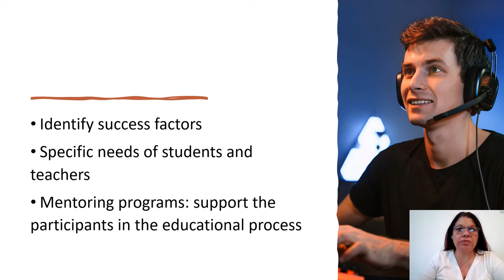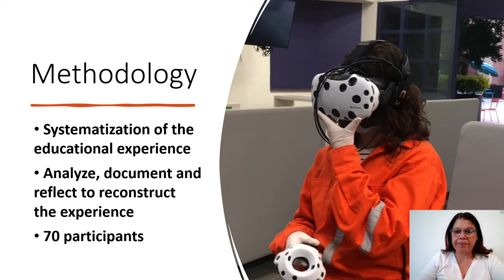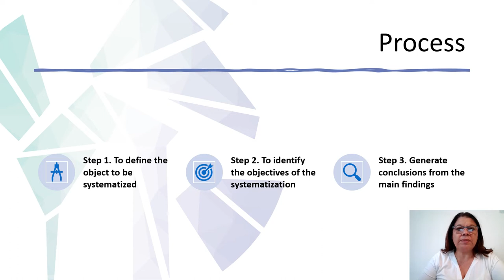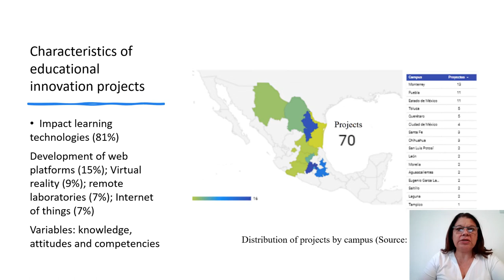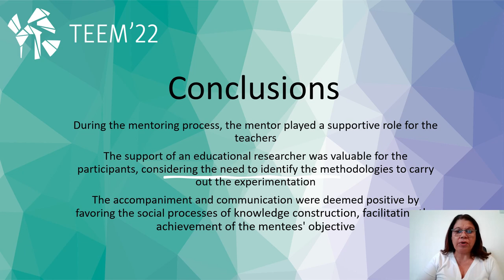ID079 - Systematization in the experience of teachers’ educational experimentation and research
ID079 - Mentoring in educational innovation: systematization in the experience of teachers’ educational experimentation and research. May Portuguez Castro.